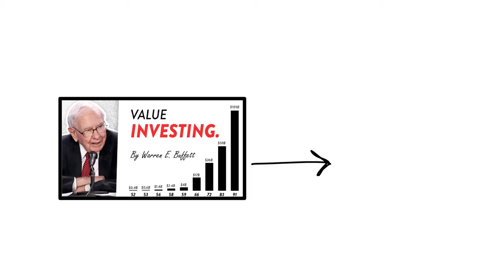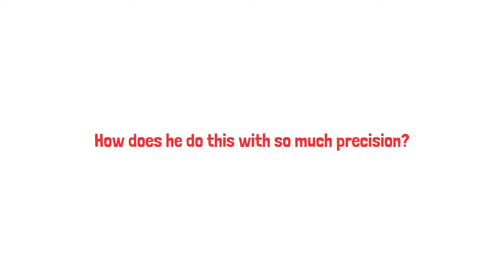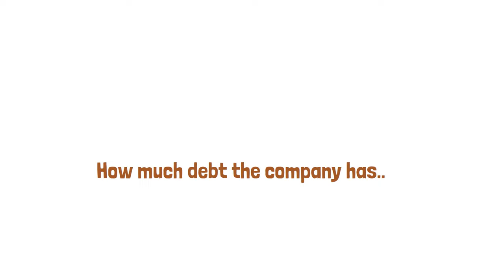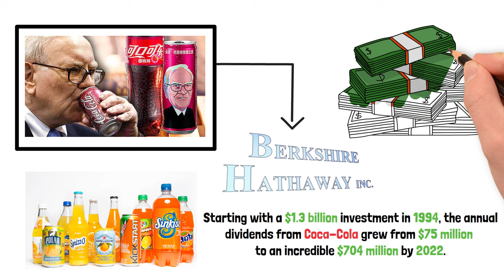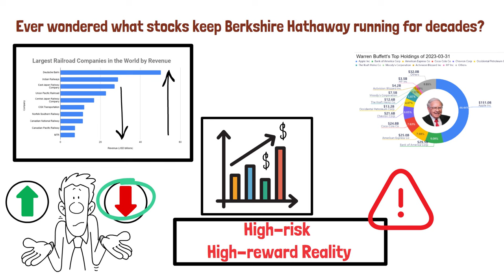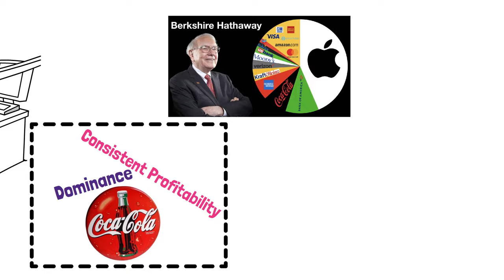Warren Buffett: How He Chooses What To Invest In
For decades, Warren Buffett's value investing approach has served as a beacon for investors seeking to build true wealth. He once said, "It's far better to buy a wonderful company at a fair price than a fair company at a wonderful price." This encapsulates the core principle behind his remarkable success: identifying undervalued companies with exceptional long-term potential.